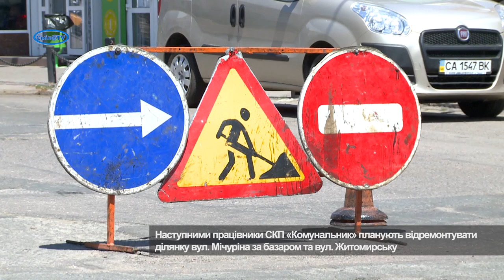Комунальники завершують ремонтувати вул. В. Чорновола